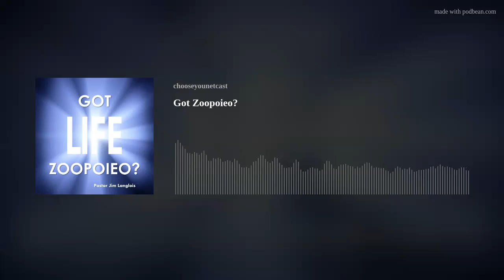Got Zoopoieo?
Romans 8:11 (KJV)11 But if the Spirit of him that raised up Jesus from the dead dwell in you, he that raised up Christ from the dead shall also quicken your mortal bodies by his Spirit that dwelleth in you.